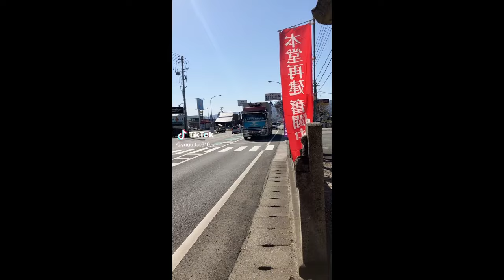ティックトックで見つけた、デコトラ走行シーン！最後まで見てね😘😂💦